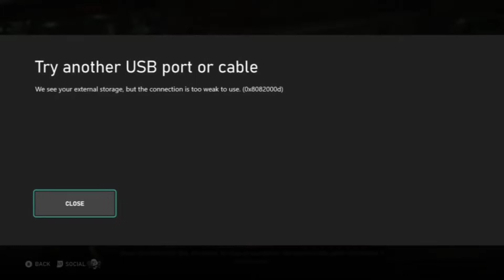Gears 5 Hivebusters Sanctum Walkthrough